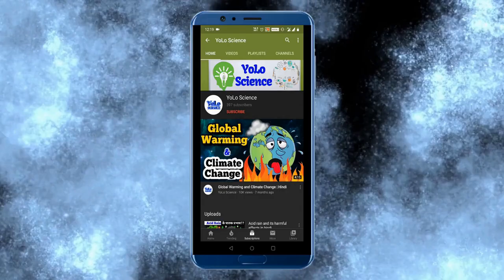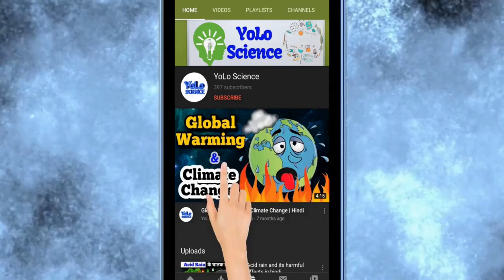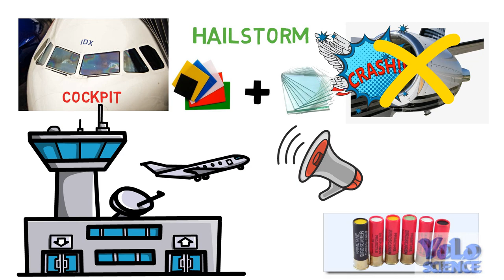how birds can destroy a plane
how birds can destroy a plan in hindi
पक्षी एक विमान को कैसे नष्ट कर सकते हैं?

In this video will are describing about how birds can destroy a plane in hindi, पक्षी एक विमान को कैसे नष्ट कर सकते हैं, can a bird destroy a plane, bird vs plane, bird crashing into plan, all in Hindi Language.

This channel will give an explanation of the Science Facts of our Everyday Life, in the simplest way possible. So you can learn better and understand more.